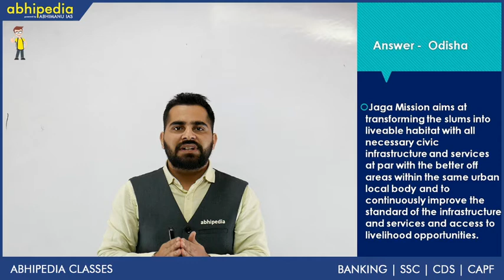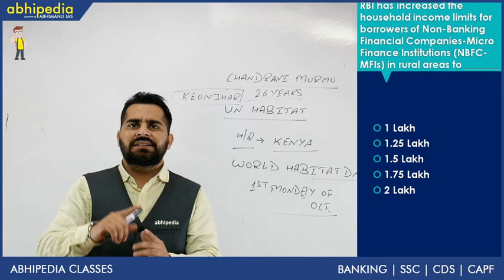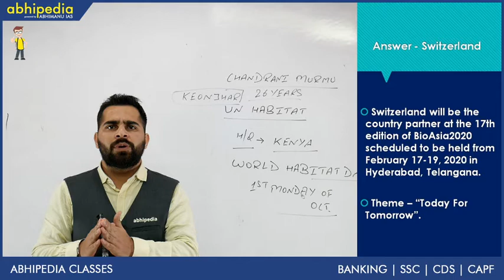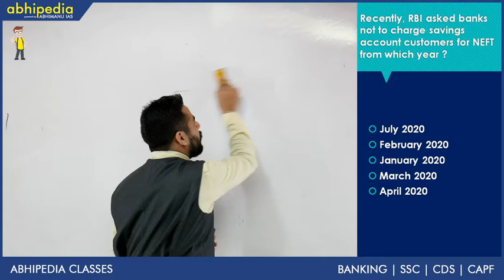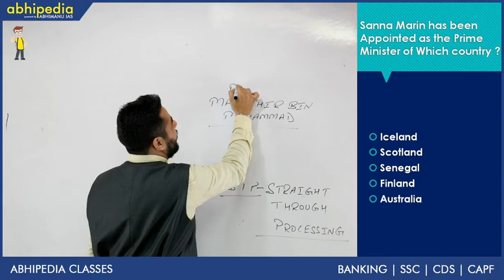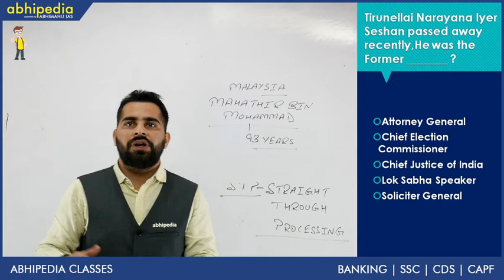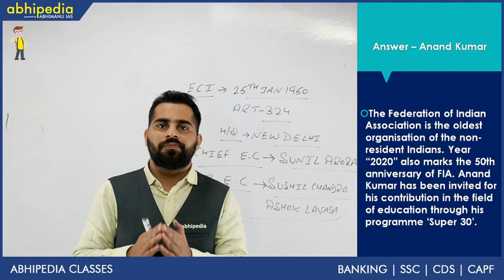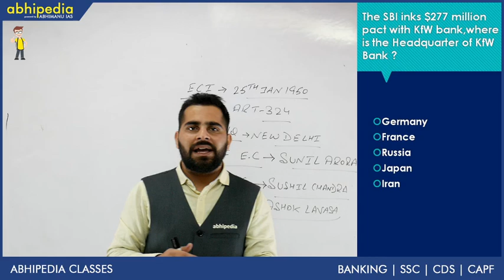Important Current Affairs I General Awareness I IBPS Clerk Mains I By Mr. Rohit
Like our facebook page: @abhipediabanking